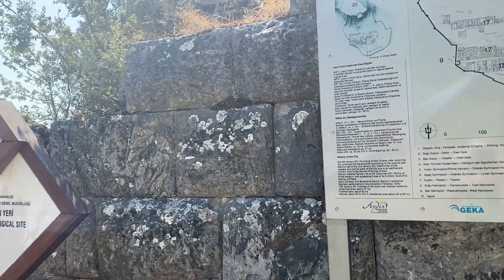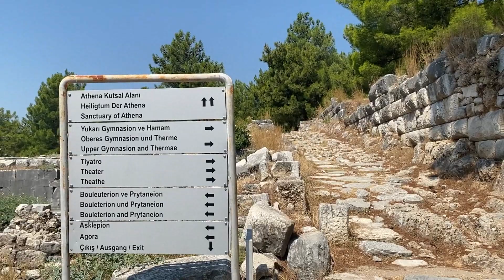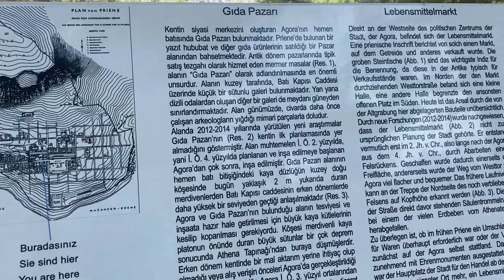Priene antik kent / Priene Ruins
Priene, Aydın Söke'de Selçuk-Efese yaklaşık 100 km uzaklıkta kurulmuş bir İyon (Antik Yunan) şehridir. Şehir Menderes nehrinin 10 km kuzeyindedir. Şehir kurulduğunda deniz kıyısındaydı. Menderesin alüvyonu nedeniyle şehir şimdi kilometrelerce kara içerisindedir.